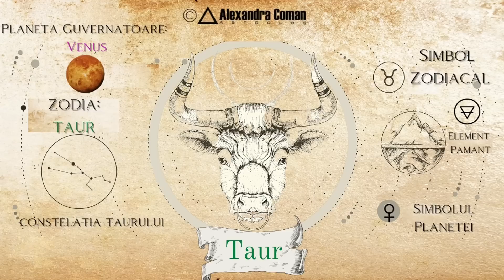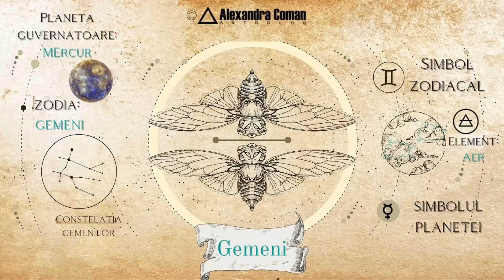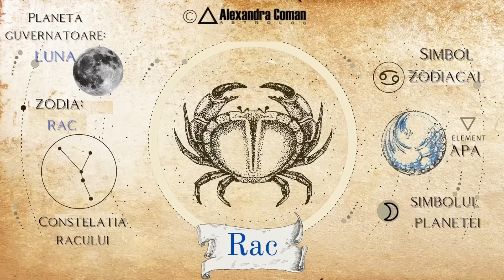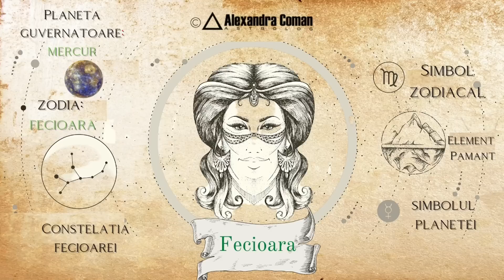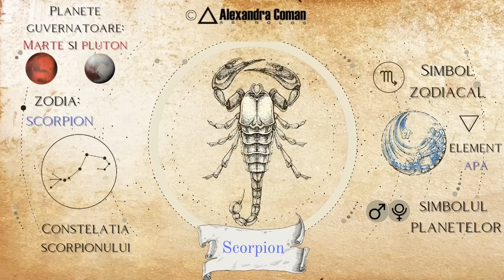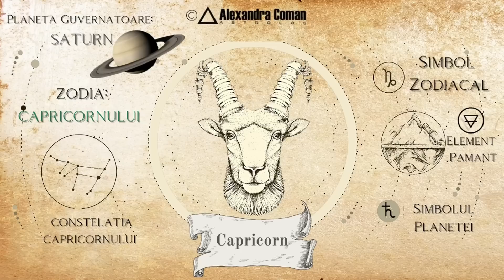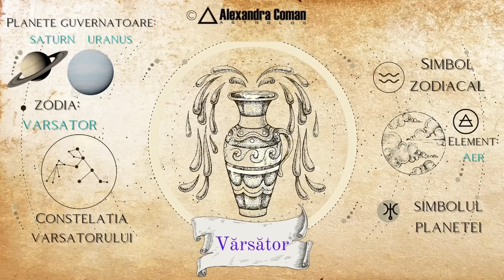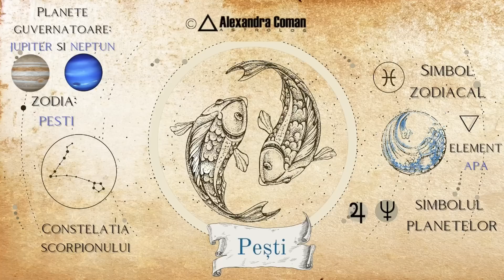Avertismentele saptamanii 13-19 noiembrie 2023 I Astrolog Alexandra Coman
horoscopul saptamanii, avertismentele saptamanii, ce zic astrele, 13-19 noiembrie 2023

Bine ați venit la rubrica Avertismentele Săpămânii, prezentată de astrologul Alexandra Coman! În săptămâna 13-19 noiembrie 2023, cerul ne aduce o rară opoziție între Soare și Uranus, un eveniment ce promite să influențeze dramatic cursul evenimentelor. În acest context astrologic deosebit, Alexandra vă va ghida prin cele mai importante avertismente ale săptămânii pentru a vă pregăti în mod corespunzător.

Cu un ochi atent asupra acestei opoziții planetare și a altor influențe astrologice, Alexandra vă va oferi o analiză concisă a situațiilor și aspectelor planetare care pot avea un impact semnificativ asupra vieții voastre. Fie că este vorba de aspecte legate de sănătate, relații, finanțe sau orice alt domeniu, ea este aici pentru a vă ghida în săptămâna ce urmează.

În plus, astrologul Alexandra Coman vă va oferi sfaturi practice și sugestii pentru a face față cu succes provocărilor create de opoziția Soare-Uranus și pentru a valorifica oportunitățile ce pot apărea.

🌟 Cum accesezi HOROSCOPUL ULTRADETALIAT NOIEMBRIE pe VIMEO?

2️⃣ Selectați JOIN ( abonare) sau SIGN UP (abonare)
3️⃣ vi se cere sa introduceți adresa dv de email si o parola după preferință.
4️⃣ Vor fi 2 pagini in care vi se pun doua întrebări de sondaj, prima
este despre scopul utilizării VIMEO - selectați absolut ce doriți si a
doua ce doriți sa vizualizați pe VIMEO - iarăși selectați orice doriți-
5️⃣ Mergeți pe adresa de mail pe care ați indicat-o pe VIMEO, aprobați mailul de confirmare si felicitări aveți cont pe platforma VIMEO.
6️⃣ Click pe linkul de mai jos pentru zodia dorita si ... puteți închiria produsul.
Va confirm ca VIMEO accepta plata cu orice tip de card
Va dorim o luna octombrie fabuloasa si mai jos aveți lista cu linkurile pentru achiziția Horoscopului Ultradetaliat al lunii NOIEMBRIE:

06:37 🔹 Berbec:

08:10 🔹 Taur:

10:27 🔹 Gemeni:

12:21 🔹 Rac:

14:11 🔹 Leu:

16:23 🔹 Fecioara:

19:32 🔹 Balanță:

21:13 🔹 Scorpion:

23:30 🔹 Săgetător:

25:30🔹 Capricorn:

27:19 🔹 Vărsător:

30:05 🔹 Pești:

Sa aveti o luna fabuloasa!

✨DACA DORESTI SA TE ALATURI COMUNITATII DE PE TELEGRAM, ACESTA ESTE LINKUL DE ACCES GRATUIT

Canal afiliat Brand Tube - MCN youtube Tier A